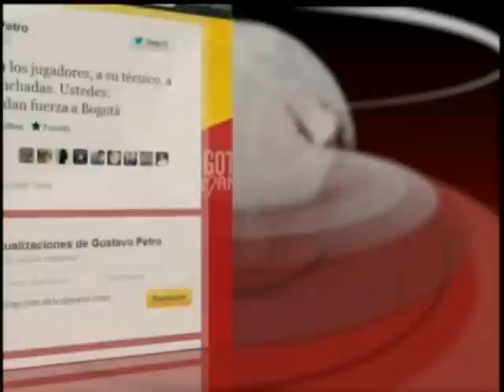360 Grados: Millonarios Campeón del FPC - Basura en Bogotá - Elecciones regionales en Venezuela